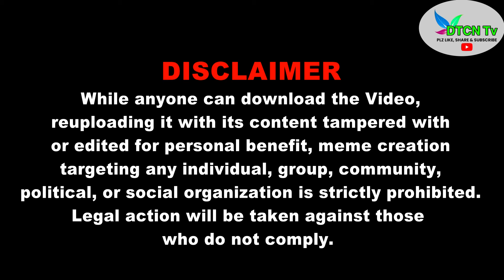D. Tojo Basar Chairman BJP Campaign Addresses Ego Rijo and Rilu